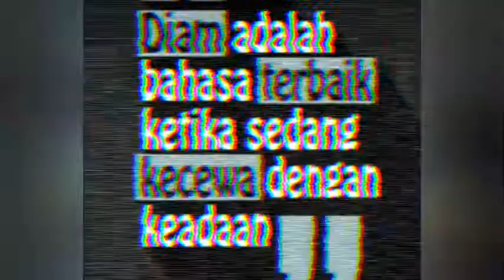Kau sedih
Video sedih utk kawan
-0Akmal Hariri
-Ombak Rindu OST - HQ Piano Minus One